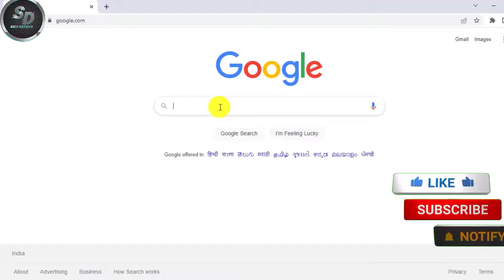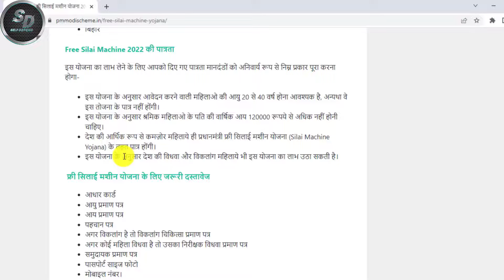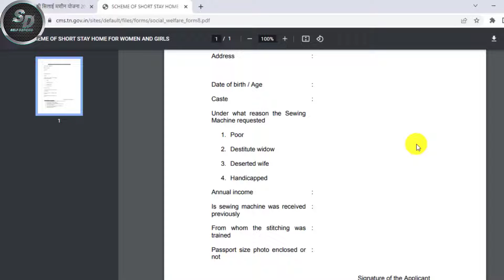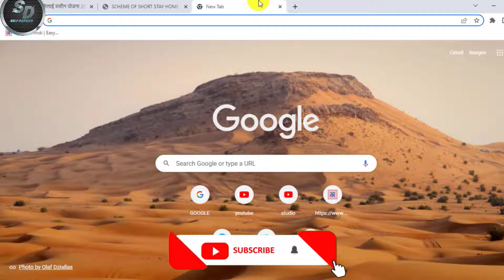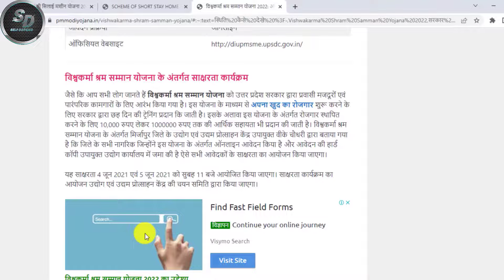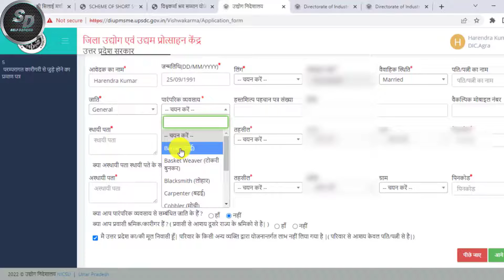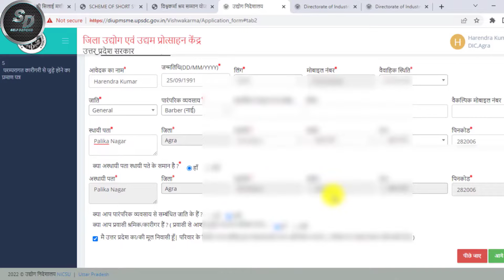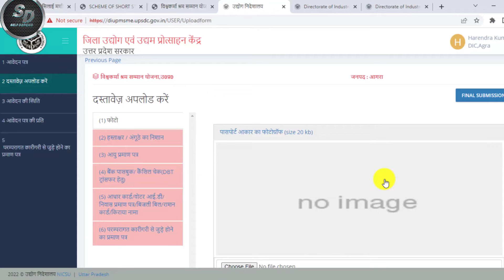फ्री सिलाई मशीन योजना फॉर्म कैसे भरें | Free Silai Machine Yojana 2022 | फ्री सिलाई मशीन कैसे मिलेगी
Video Title🔻
प्रधानमंत्री फ्री सिलाई मशीन योजना 2022 आवेदन फॉर्म | Free Silai Machine Yojana 2022

तो दोस्तो आज की इस वीडियो में मैंने आपको बताया  की आप प्रधानमंत्री फ्री सिलाई मशीन योजना  के लिए ऑनलाइन और ऑफलाइन आवेदन कैसे कर सकते हो

Free silai machine yojna form online apply kaise kare
Free silai machine yojna form online apply kaise karte hai
फ्री सिलाई मशीन योजना 2022
फ्री सिलाई मशीन योजना फॉर्म कैसे भरे
Self depend,free silai machine yojana 2022
free silai machine yojana 2022
free silai machine yojana 2022 latest news,
free silai machine yojana 2022 news in hindi
free silai machine yojana for women
फ्री सिलाई मशीन योजना फॉर्म ऑनलाइन 2022
All tags cover this video:-